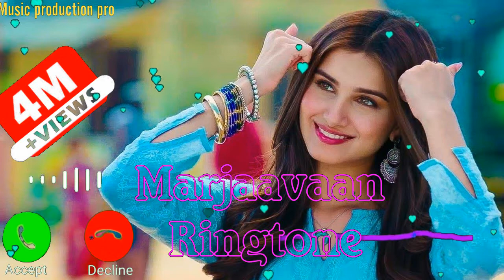Marjaavaan,New 2020 ,Ringtone, Marjaavaan,New 2020 ,Ringtone Ringtone Download 3